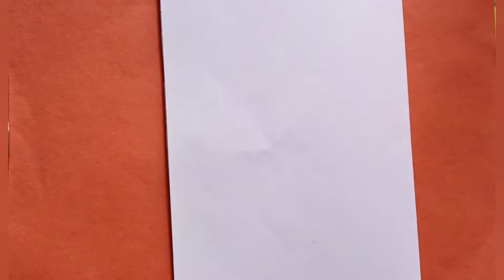Father's day craft idea in 2 min😳🤯😱 |diy white paper craft idea|last minute father's day gift idea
Father's day white paper craft idea|diy white paper craft|paper craft idea

Song: Abandoned & Galaxy Tones - Luna (Feat. DNAKM) [NCS

Release]